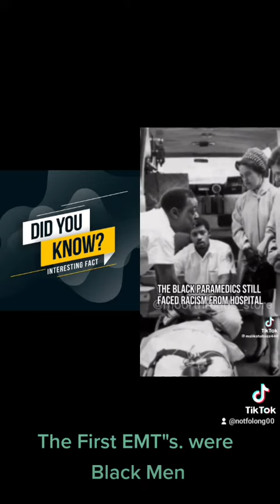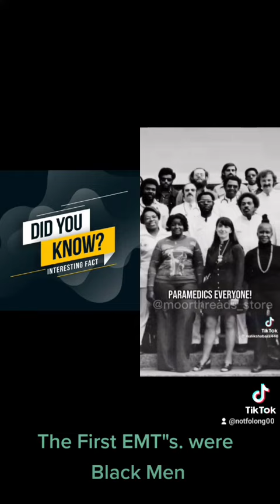We did so Much for a society and country that HATES US